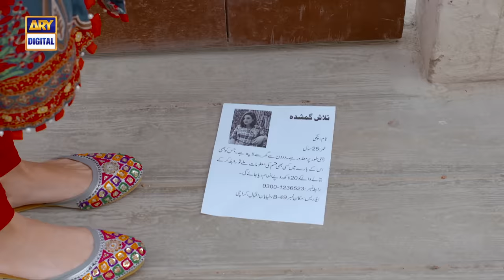Bulbulay Season 2 Episode 140 | 6th February 2022 | ARY Digital Drama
Cast:

Nabeel,
Ayesha Omar,
Hina Dilpazeer,
Mehmood Aslam and others.

Watch Every Sunday at 6 : 30 PM only on ARY Digital